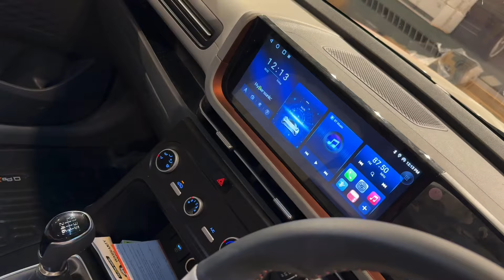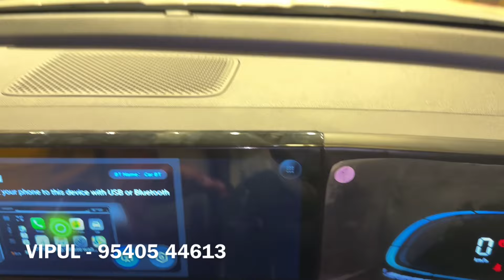Creta 2024 Base to top modification ✅ Creta 2024 modified ✅2024 creta e modified with price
CRETA BASE TO TOP MODIFIED  ‼️

SHOP NAME 👇🏻👇🏻👇🏻
Shop name - Auto Classic
Shop Address - Karol Bagh, New Delhi-110005

2023 17 inch sx alloy, creta 2023 18 inch tucson alloys, creta 2024 17 inch sx alloys, creta 2024, creta facelift 2024,creta 2024 17 inch sx alloy,hyundai creta 2024, creta
2024 18 inch tucson alloy, new creta 2024,2024 creta, creta
2024 e, 22inch alloy wheels in creta, hyundai creta facelift
leaks, creta facelift 2024 base model, novo creta 2024,70 mats for creta,creta 2024 grill